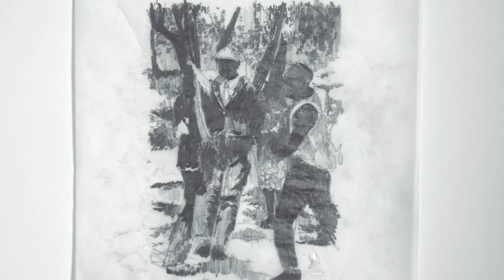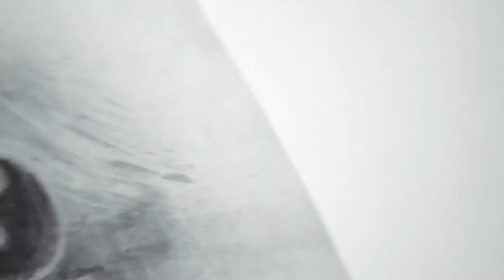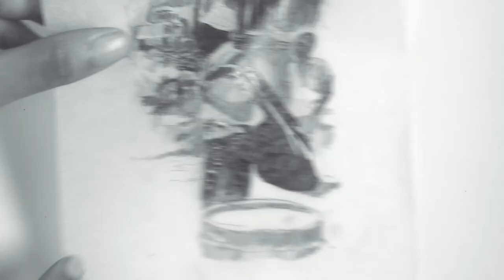Thandi Loewenson, A Taxonomy of Flight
The Shape of a Circle in the Mind of a Fish: The Understory of the Understory
5th & 6th December 2020
Online at themind.fish

The Understory of the Understory is the fourth instalment in an ongoing series of festivals on consciousness and intelligence across species, part of the Serpentine’s General Ecology project. With The Understory of the Understory, we go to that place which is simultaneously ground, land, soil and Earth, that is to say, the place where diverse species come together, collaborate, communicate and constitute one another but also where complex systems of redistribution of toxicity, logics of extraction and geopolitics meet.

Thandi Loewenson
A Taxonomy of Flight

This is an account of the failed search for the burial site of an astronaut and freedom fighter interred at Leopard’s Hill Cemetery, Lusaka, Zambia. It is an account of a fallen comrade, grounded in the line of flight by a pregnancy and a failed funding bid. It is an account of rocks holding court towards freedom, red soil mobilised to kick up life, of blown up bridges and of Broken Hills become collapsed mine shafts, blackened Earth and reservoirs of toxic life. It is an account of sons and daughters of the soil – openings dotted around the graveyard – who resisted to remain free and died in exile to be later exhumed and sent home to countries of which only dreams existed when they passed. This is an account of the movement of Earth.

Thandi Loewenson is an architectural designer/researcher who operates through design, fiction and performance to interrogate our perceived and lived realms and to speculate on the possible worlds in our midst. Mobilising the ‘weird’ and the ‘tender’, she engages in projects which provoke questioning of the status-quo, whilst working with communities, policy makers, artists and architects towards acting on those provocations. Loewenson is a tutor at the Royal College of Art, London, a Visiting Professor at the Aarhus School of Architecture, a researcher with the Regional Network on Equity in Health in East and Southern Africa (EQUINET) and a co-foundress of the architectural collective BREAK//LINE.